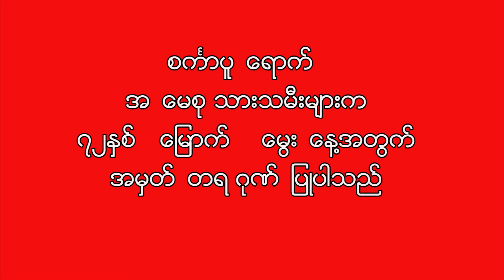Together With You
​စကၤာပူ​ေရာက္​ အ​ေမစုကိုခ်စ္​​ေသာ အ​ေမစုသားသမီးမ်ာက အ​ေမစု ၇၂နွစ္​​ေျမာက္​​ေမြး​ေန႔အတြက္​ ဂဏ္​ျပဳပါသည္​
​ေရးဆို ကိုဘ​ေက်ာ္​
​ေတးဂီတKB စိုးမိုး
တည္​းျဖတ္​ ဆရာဟုတ္​